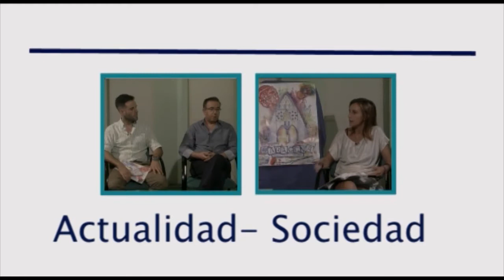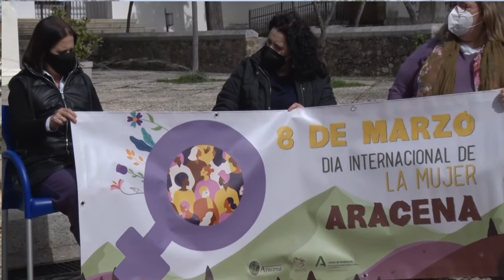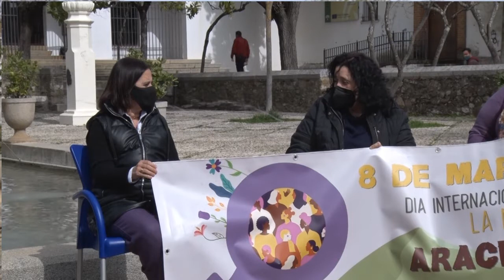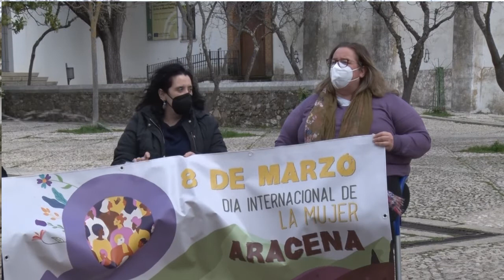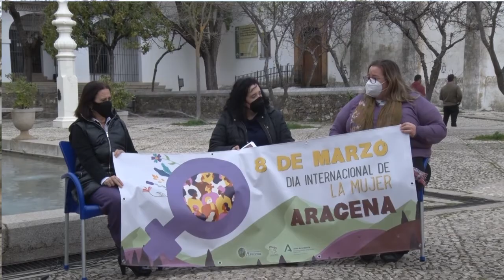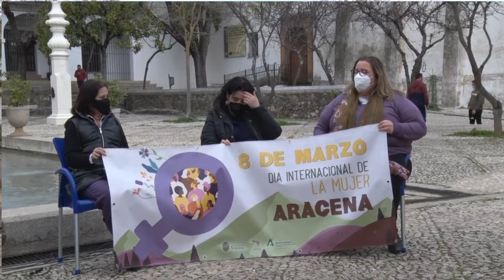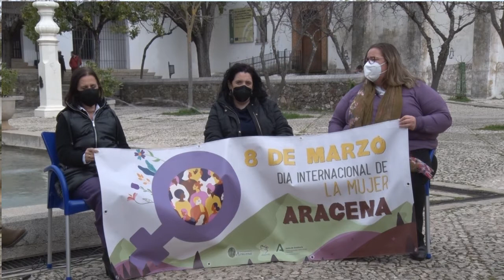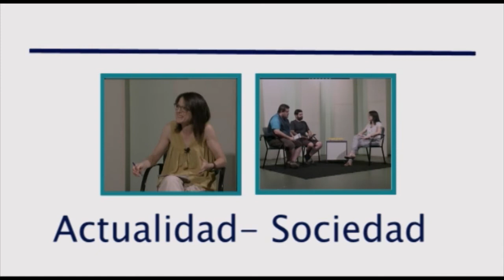Entrevista de la Semana. 8M. Día Internacional de la Mujer